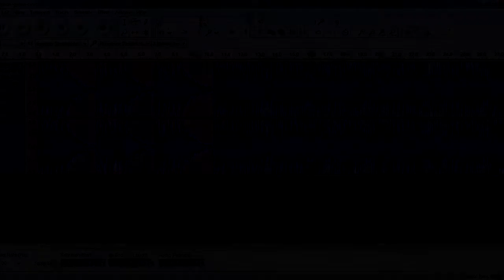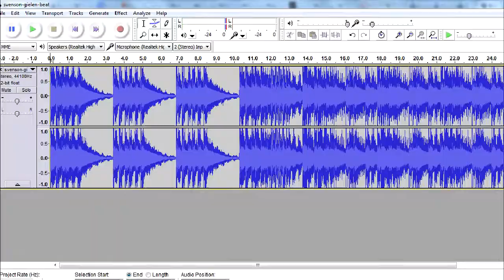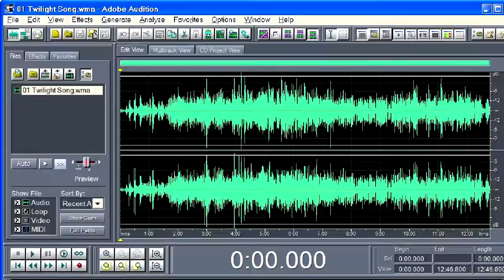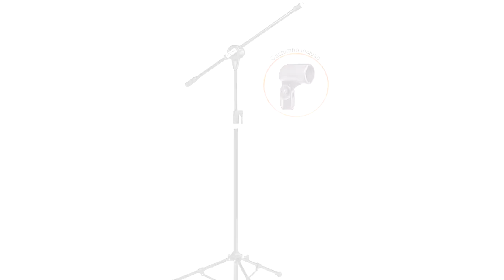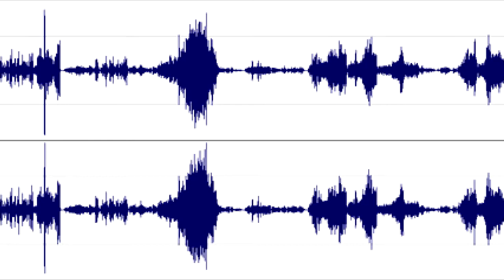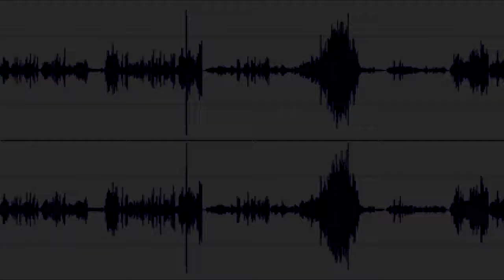Como foi a montagem do meu Home Studio (Minha História) Tiago leonardo